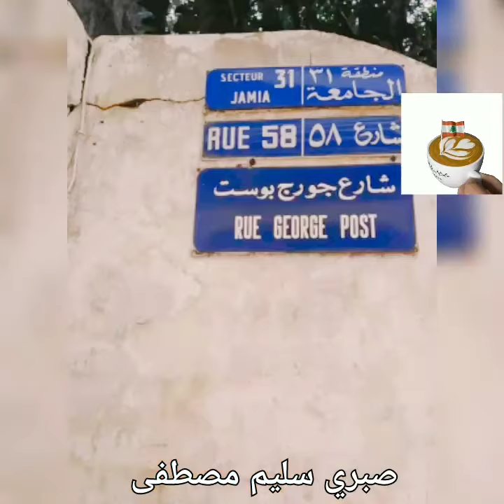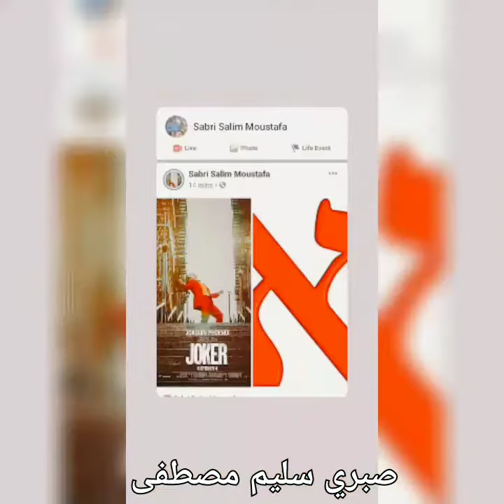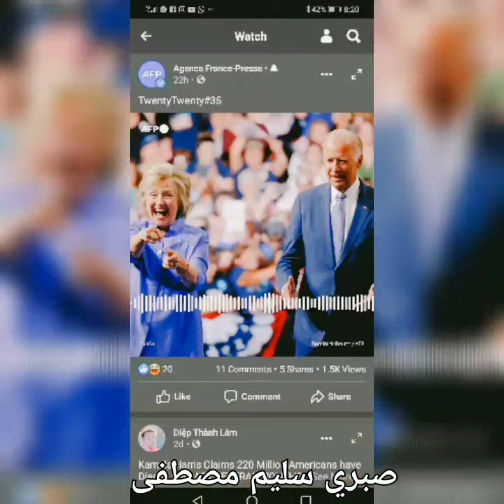فايق عليي فيروز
Created by SABRI SALIM MOUSTAFA 🌹❤️💓✍️☕